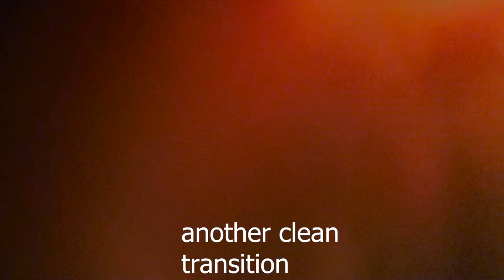DR Vlog Day 2